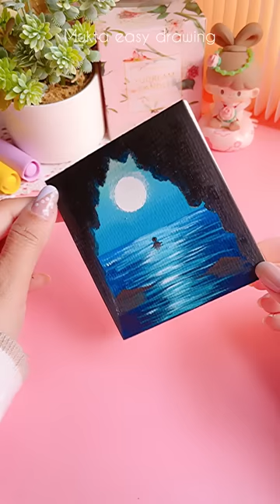Moonlight Painting Techniques